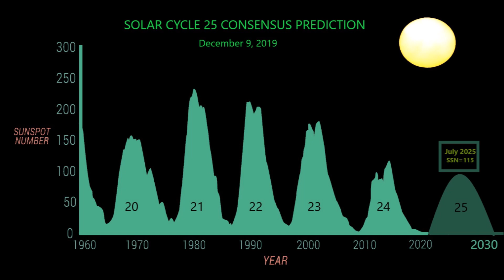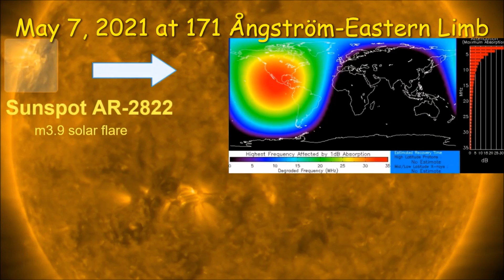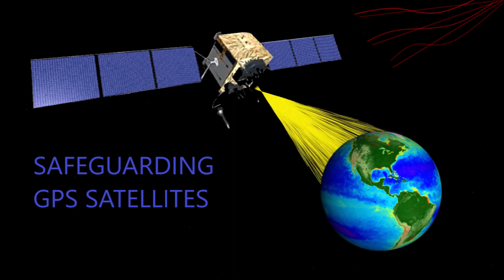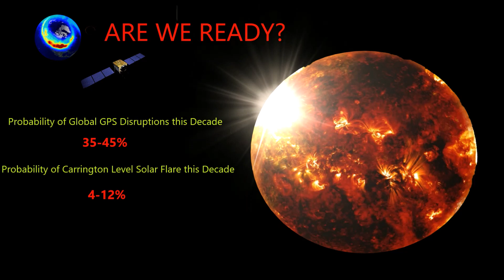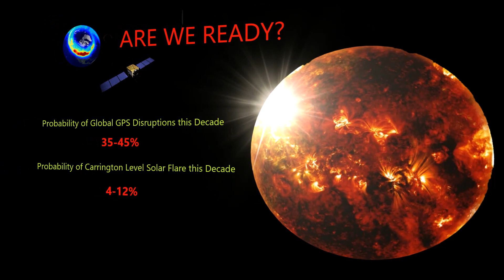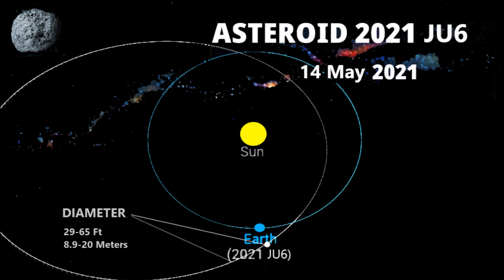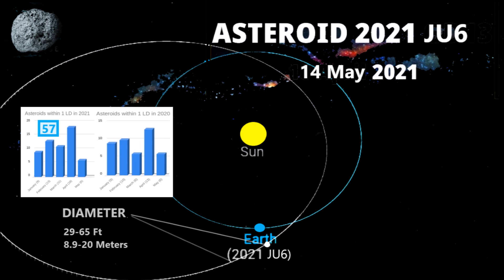U.S. Preparing for a Cataclysmic Solar Super-Storm That Would Take Down the Grid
May 20, 2021: Within the next decade, there is a 35-45% chance that a CME will disrupt GPS service across the Globe for many days or weeks.